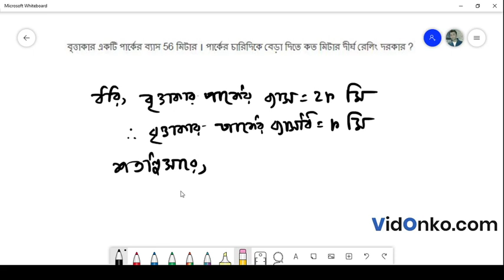WB Board Class 9 Maths Book Solution in Bengali - Amal K Bhoumik Proshnomala : 14.1.12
Get free Maths book video and PDF solutions in Bengali for Madhyamik Ganit Songi. Free answer and explanation through video for question 14.1.12, of Chapter Circumference of Circle from Madhyamik Ganit Songi followed for Class 9, West Bengal Board of Secondary Education (WBBSE).